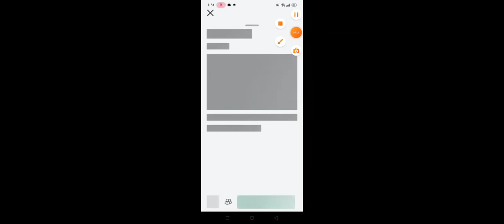squid game Roblox - TRACKER GAMING